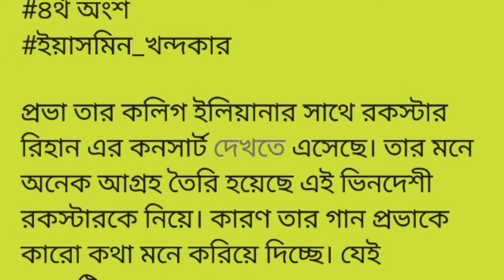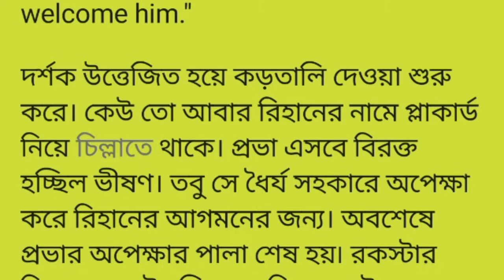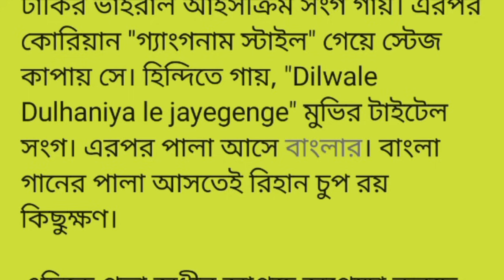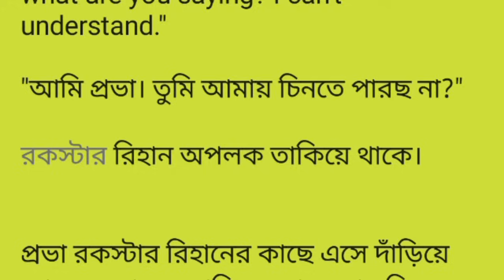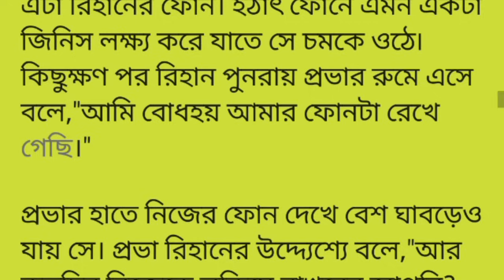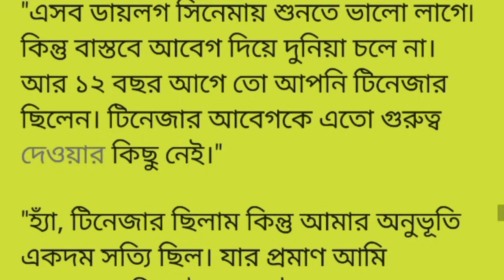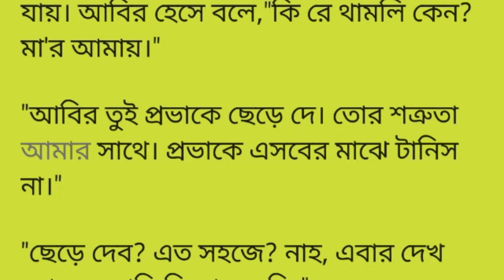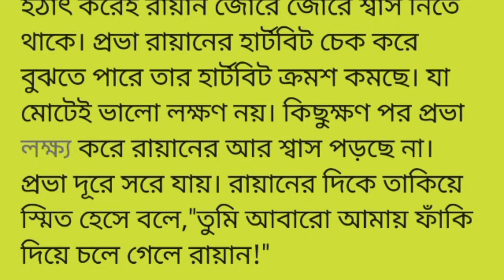একই_সুরে_প্রেম_আমায়_কাঁদায়||৪র্থ অংশ||নিজের হবু বর হিসেবে এলাকার নব নির্বাচিত এমপিকে দেখে চমকে উঠলো